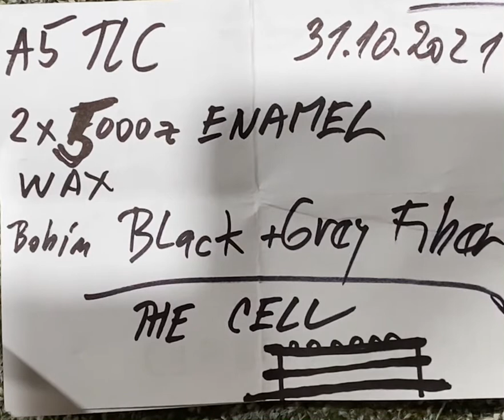Alnico 5 Tlc 2*5000z Enamel